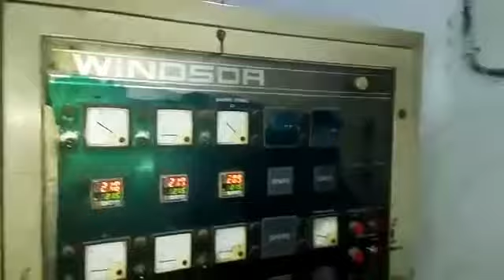Windsor Film Extruder For Sale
Windsor film extruder machine for sale in Ludhina Punjab. Year - 2000